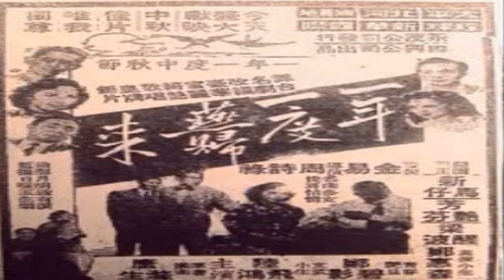芳艷芬一年一度燕歸來